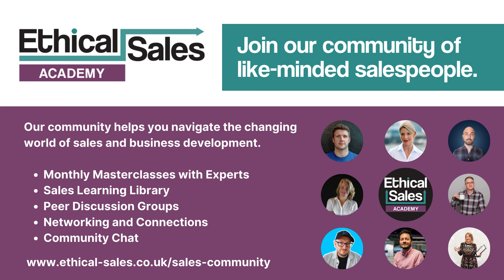How can we handle sales conversations to negotiate a preferred outcome?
What role does negotiaton play in client aquisition and how do we navigate it?

Watch this video from our June masterclass featuring industry expert Sheree Owen.

Discover some key takeaways from Sheree's video that resonated deeply with our sales community:

✅ You need to be able to build trust with the buyer in order to become the preferred supplier.
✅ You should have a range of entry points into the company.
✅ You need to have a wide variety of options in order to upsell or downsell.
✅ You need to be able to know your offering, your price and how much you can drop it down.
✅ You need to be able to create that win through negotiation.

Why not join our sales community? We send out monthly insights and invites to exclusive masterclasses like these it will help you shape it based on the budget your lead had.

Like Ethical Sales on Facebook:   / ethicalsalesco
Follow Ethical Sales on Instagram:  / ethicalsalesco   (@ethicalsalesco))
Follow Ethical Sales on Twitter:   / ethicalsalesco   (@ethicalsalesco)